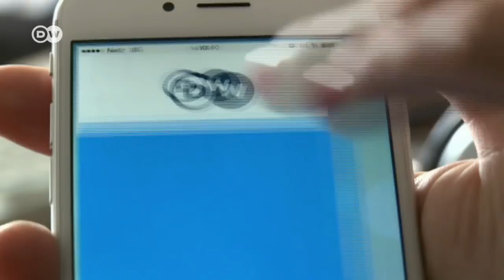Plenary Session: Foreign policy in 140 characters: How technology is redefining diplomacy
The digital revolution has had a massive impact on the practice of foreign policy, revealing challenges and opportunities for modern diplomacy. But where is the line drawn between confidentiality and transparency? Moderator: Dr. Melinda Crane, Moderator (Chief Political Correspondent, Deutsche Welle, Germany) Panelists: Nik Gowing (International Broadcaster and Visiting Professor, King’s College London, United Kingdom), Prof. Dr. Jan Melissen (Senior Research Fellow, Clingendael - Netherlands Institute of International Relations and Co-Editor of The Hague Journal of Diplomacy, The Netherlands), Dunja Mijatovic (Representative on Freedom of the Media, OSCE, Austria), Dr. Taylor Owen (Assistant Professor of Digital Media and Global Affairs, University of British Columbia, Canada), Deborah Seward (Director of the Strategic Communications Division, UN Department of Public Information, United States)